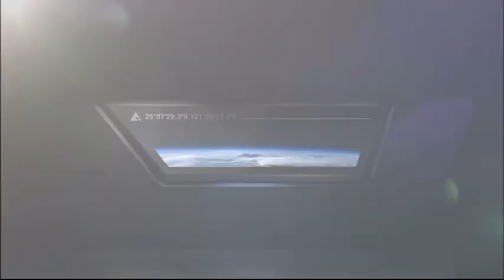ASUS ROG Flow Z13 (2022) Gaming Laptop Tablet, 13.4” 120Hz IPS Type FHD 16:10 Display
ASUS ROG Flow Z13 (2022) Gaming Laptop Tablet, 13.4” 120Hz IPS Type FHD 16:10 Display, Intel Core i5-12500H CPU, 16GB LPDDR5, 512GB PCIe SSD, Detachable RGB Keyboard, Windows 11, GZ301ZA-PS53